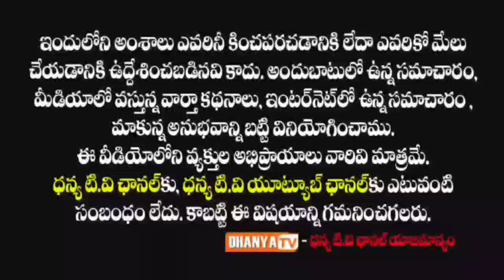సీమాంద్ర BC సంక్షేమ సంఘం రాష్ట్ర ఉపాధ్యక్షులు చల్లా రాజగోపాల్ ఆధ్వర్యంలో అన్నదాన కార్యక్రమం